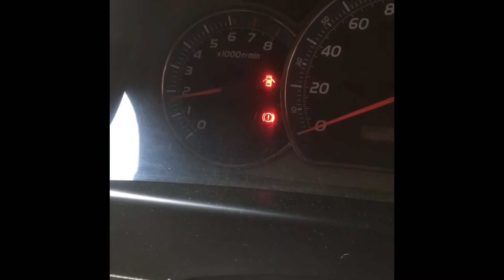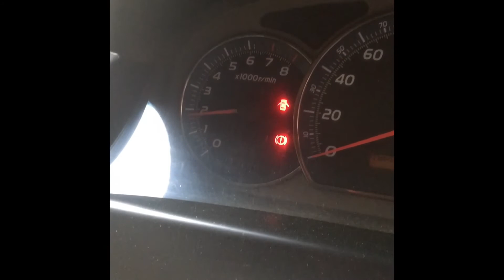10系アルファードでコール切ってみた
こちらの車は平成14年式の10系トヨタアルファードです。2400ccでFFになります。